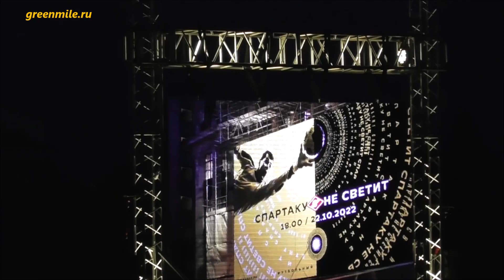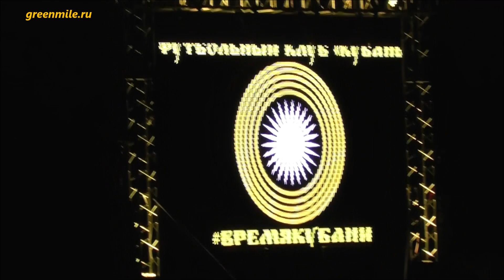Презентация нового бренда ПФК "Кубань"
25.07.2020 г. г.Краснодар, УТБ "Северная"